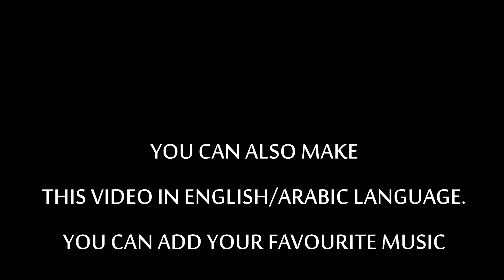Eid Mubarak Greeting Video - 9